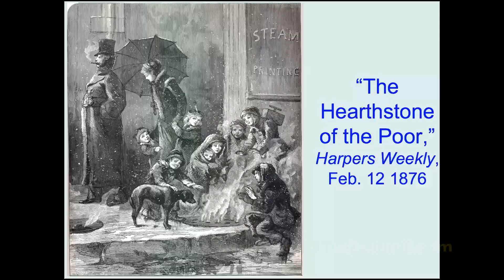Historian-at-Large Edward T. O’Donnell explains 19th century Americans’ fears of Europeanization.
Historian-at-Large Edward T. O’Donnell (@inthepastlane) explains 19th century Americans’ fears of Europeanization. In the 20th century Americans obsessed over the fear that the country was sliding towards communism. But in the 19th century they obsessed about sliding back towards a European-style society of monarchs, aristocrats, fixed classes, and a vast gap between the super rich and a miserable peasantry.